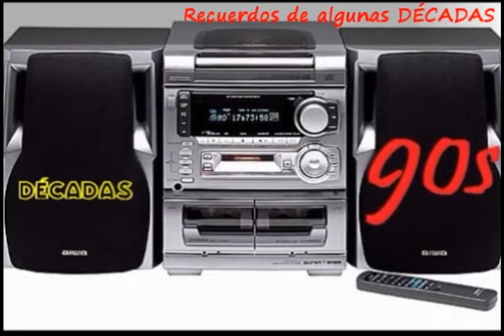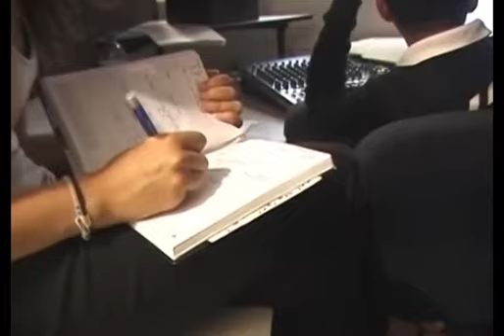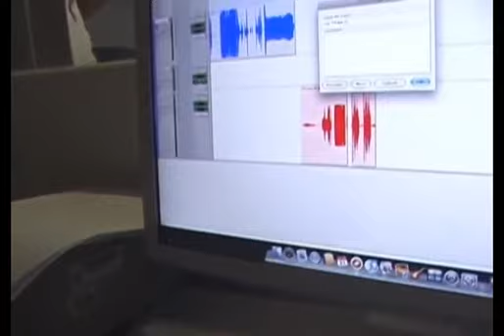Dicha Prestada Radionovela by Kaliranm